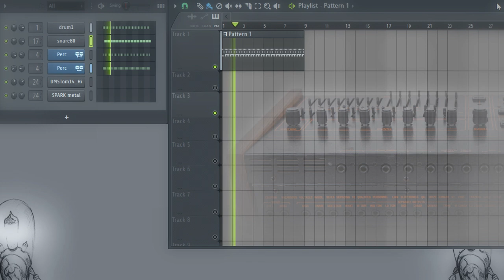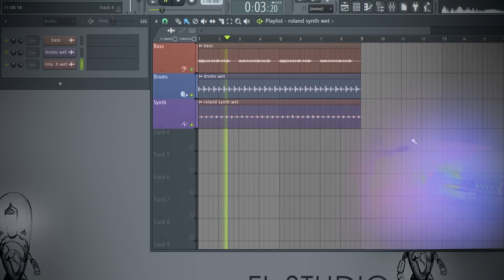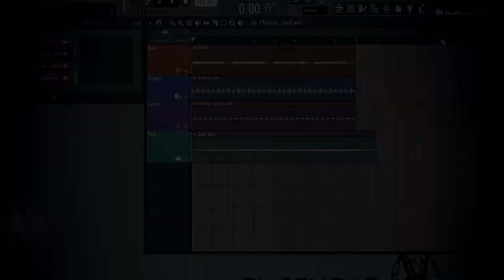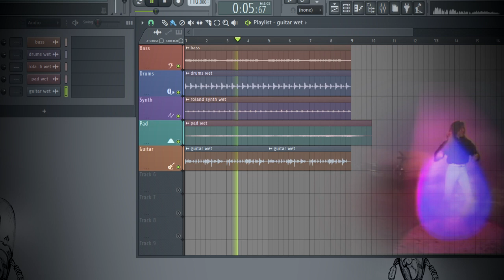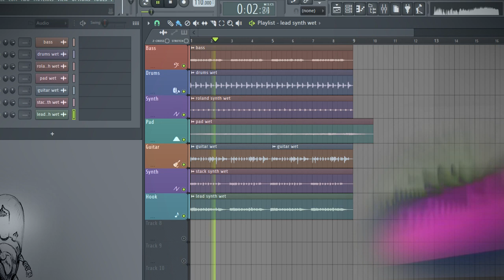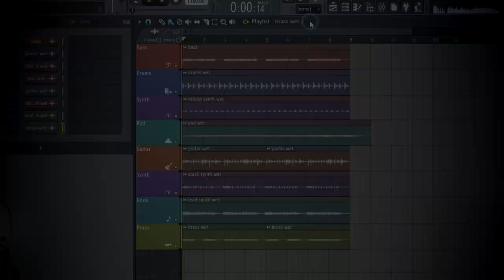How To Make Modern Talking #3, "Geronimo's Cadillac"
Modern Talking Geronimo's Cadillac Recreate Sound
*Music Tutorial: How to Make Geronimo's Cadillac Synth Sound

by Ryan Benson©